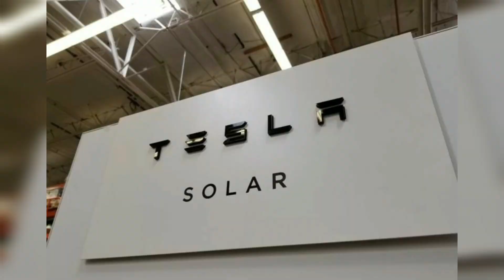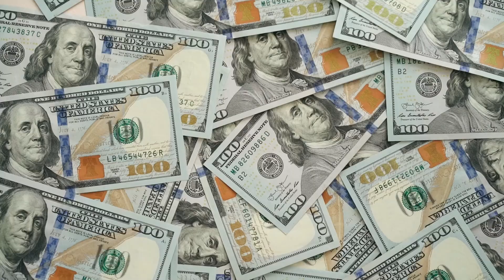Why Tesla Solar Will TAKE OVER in 2021...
Hey guys, today we're looking at why Tesla Solar will TAKE OVER in 2021...

Tesla wants to do more than sell you an electric car. It wants to start selling electricity itself — at least to some people in Texas.

The company best known for being the largest electric vehicle company in the world also has a solar energy unit. Most of that business is focused on installing solar panels on homes or other buildings, which are then linked to batteries, which Tesla has branded as Powerwalls, used to store excess power captured during the day to provide power at night.

0:00 - Intro
0:24 - Solar Roof
0:36 - Basics of Tesla Solar
2:57 - Cost of Installing Tesla Solar
3:53 - Power of Solar Roof
4:54 - What is the Emergency Backup?